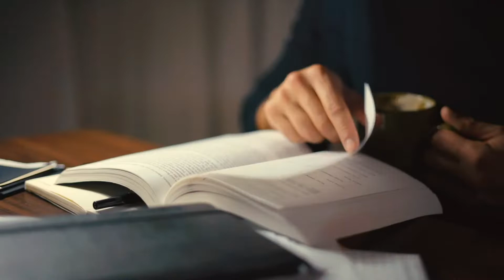Brutta - Alessandro Canino - Cover - Sebastiano Giusto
Brutta è una canzone scritta da Bruno Zucchetti e Giuseppe "Beppe" Dati e cantata da Alessandro Canino nel 1992 al 42° Festival di Sanremo: arriva sesta nella categoria Novità.
Viene inserita nell'album Alessandro Canino e diventerà il tormentone estivo di quell'anno. La canzone viene esportata e tradotta in Spagnolo con il titolo di Fea.